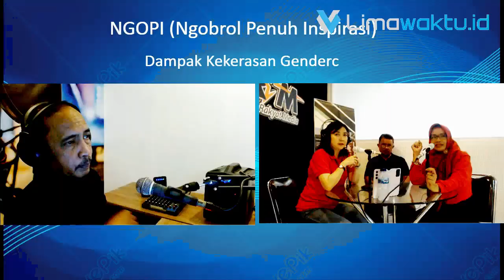NGOPI NGOBROL PENUH INSPIRASI Warga Tionghoa Kota Cimahi Rayakan Ramadan